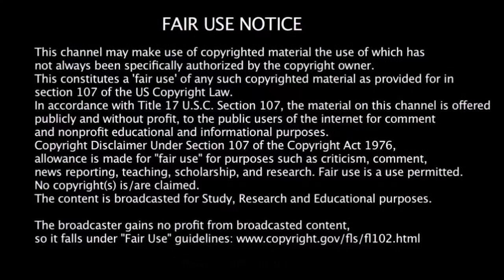Butt First (LivingFree49)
LifingFree Mike, Panda Monium